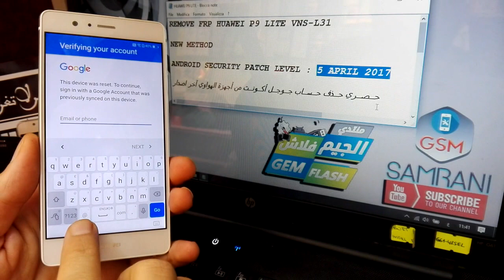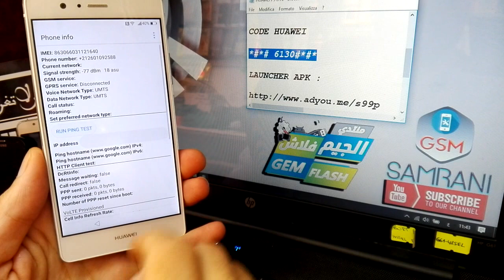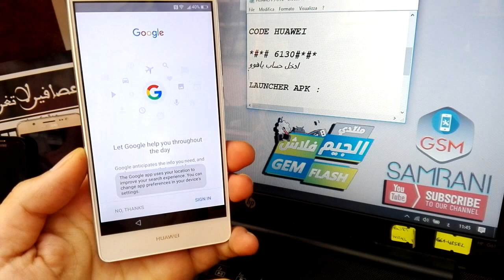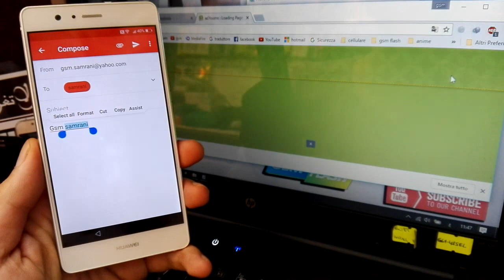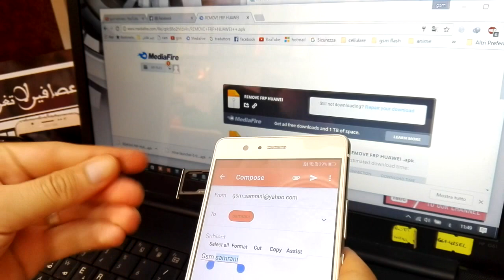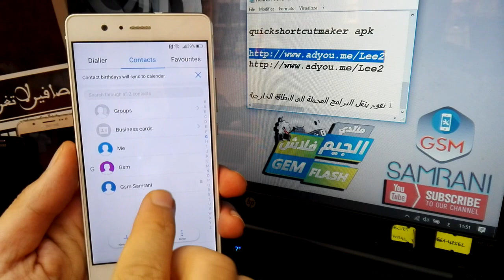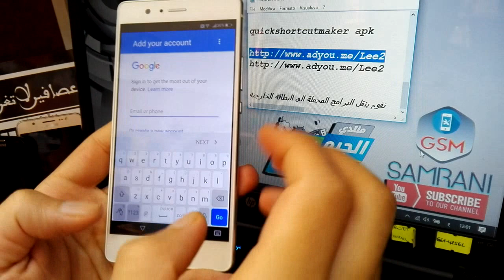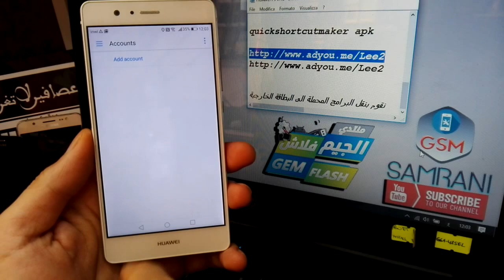REMOVE FRP GOOGLE ACCOUNT HUAWEI P9 LITE VNS-L31 NEW METHOD 2017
★ CODE HUAWEI ★

                                         *#*# 6130#*#*

► REMOVE GOOGLE ACCOUNT HUAWEI ALL MODEL SECURITY 2018